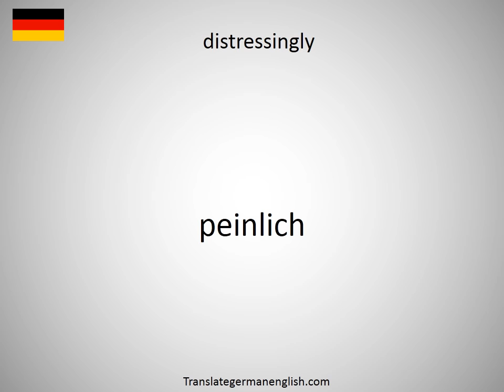How to say distressfully in German?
How to say distressfully in German? Learn the pronounciation distressfully! How to Pronounce distressfully. Expand your vocabulary, learn German words. Practice German online. Use this free pronunciation guide to practice words at a time. Learn German for free. Thank you for viewing, please like or subscribe! hoe om te sê, si të thuash, እንዴት እንደሚናገር, wie sagt man, comment dire, come dire, como dizer, как сказать, nasıl denir, cómo decir, 怎么说, πώς να το πω, hoe zeg je.